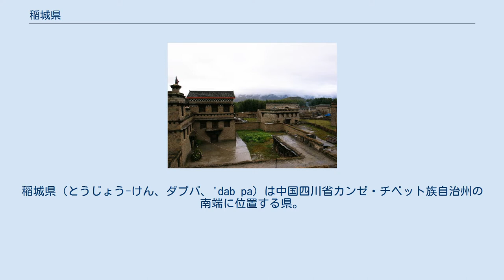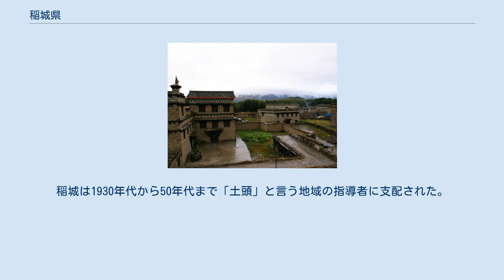稲城県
カンゼ・チベット族自治州の行政区画
稲城県（とうじょう-けん、ダプパ、'dab pa）は中国四川省カンゼ・チベット族自治州の南端に位置する県。
ダプパは歴史的には「稲壩」とも書かれ、チベット語で谷間に開けた地という意味。
 稲城県内には亜丁自然保護区があり、希少な植物相や動物相が保たれ、また雪山を見る観光地でもある。
三神山は中国の美しい「十大名山」の一つに数えられる。
亜丁空港の建設を進めることでさらに多くの観光客を呼び観光資源の開発を進めようとしている。
 チベット高原の東南の縁にあたり、横断山脈の東側にあり高い峰々が連なる。
海抜は2,000mから最高地点で6,032mにも達する、高山と峡谷の多い地形である。
 ダプパの総人口のうちチベット族の割合は96%にも達する。
曲嶺寺のような寺院も多い。
ダプパはかつては吐蕃の勢力範囲でもあり、清朝はチベット族の土司たちを通じて間接支配を行ってきたが、清末の1907年に理塘（リタン）土司の統治下にあったこの地に稲城県を置き、次第に直接支配を強めていった。
清朝が崩壊した後、稲城は混乱の時期に入った。
稲城は1930年代から50年代まで「土頭」と言う地域の指導者に支配された。
 稲城県にあるホテルから望む風景